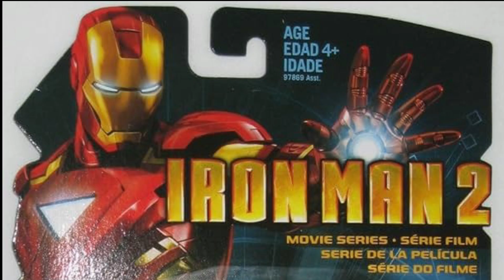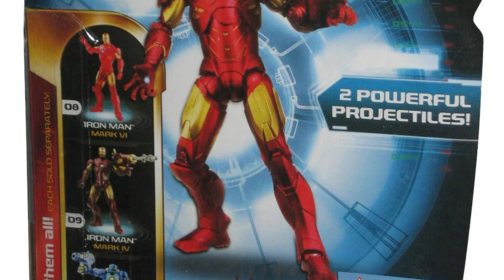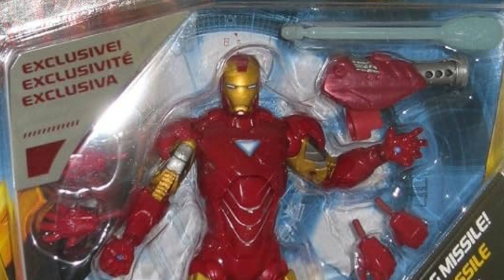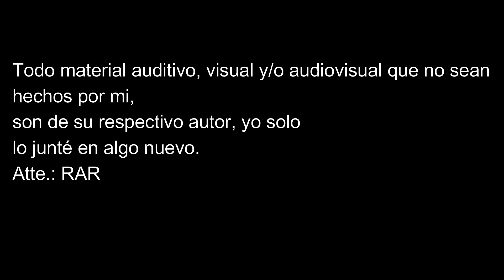Iron Man mk 6 Marvel Legends - RESEÑA EN ESPAÑOL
El día de hoy y después de muchísimo tiempo les traigo una review, esta vez de una figura de la cual creo que me hice demasiadas ilusiones

Había preparado una intro muy buena al principio, pero la delicada de Youtube dijo que no podía dejarla jsjsjsjs xd :(((